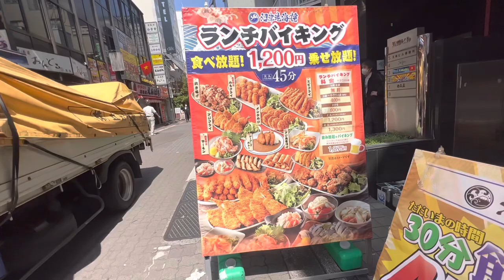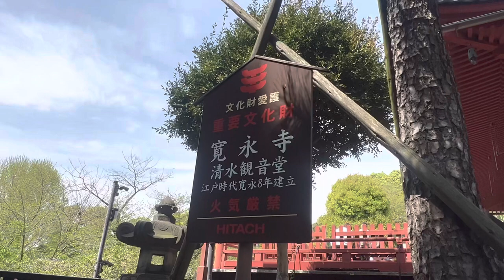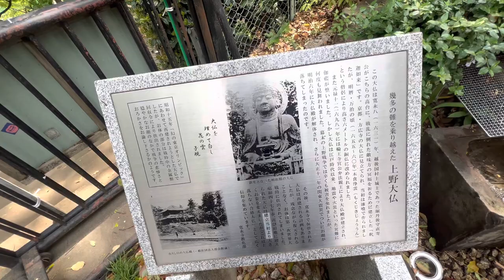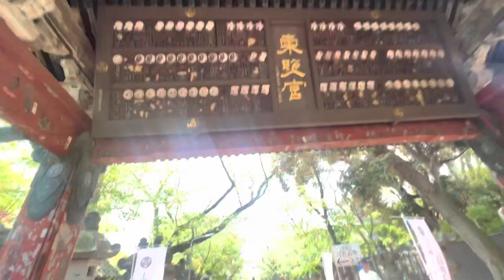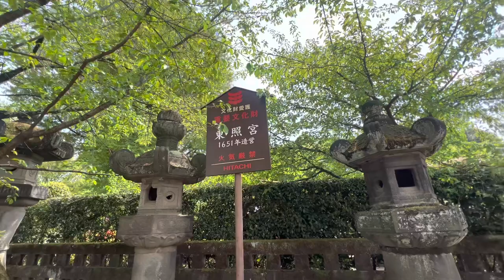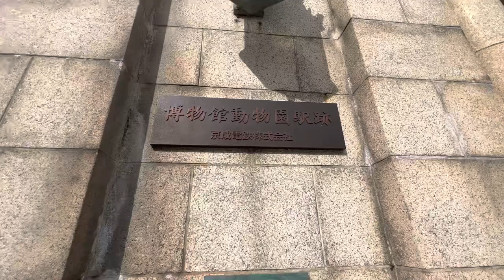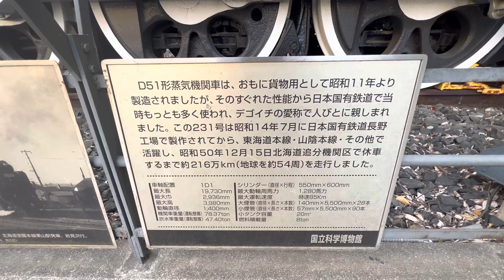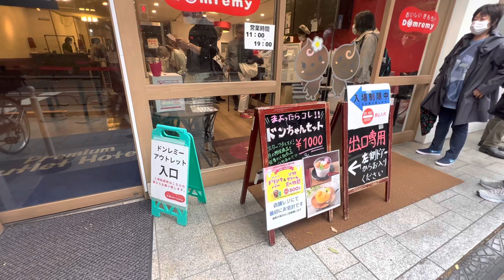【上野公園】激安！東京都"上野"を安く楽しむ方法！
名前 れお